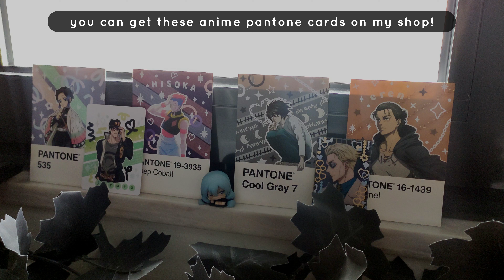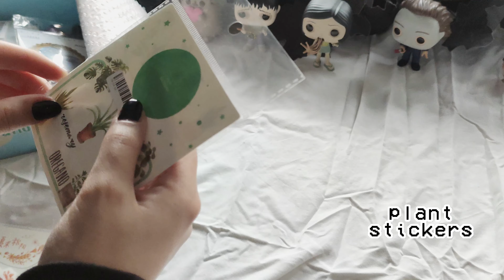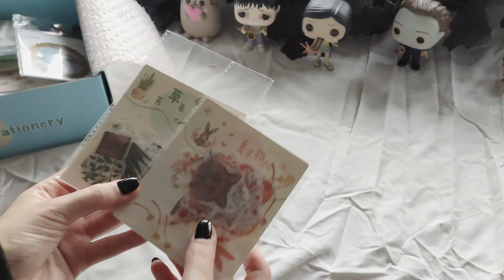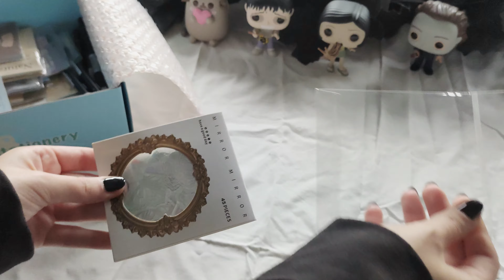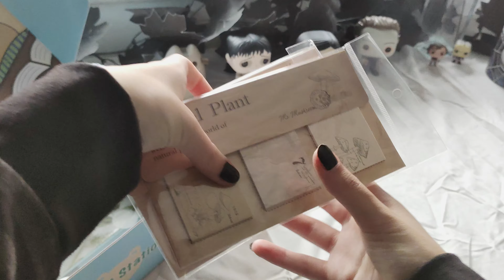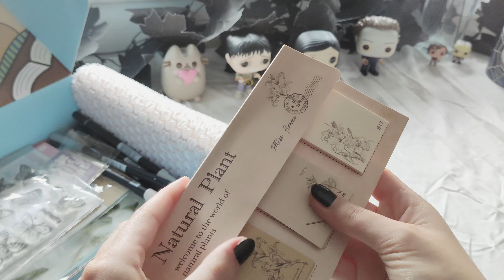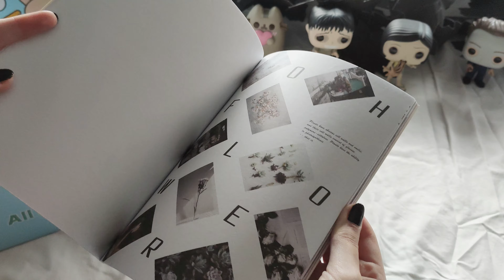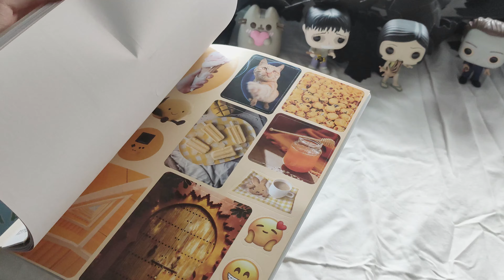asmr stationery haul ft. stationery pal ☃️🎁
ﾟ･*☆¸¸.•*¨*• •*¨*•.¸¸☆*･ﾟ

CATARINA MATEUS
APARTADO 000009
EC ODIVELAS
2676-901 ODIVELAS